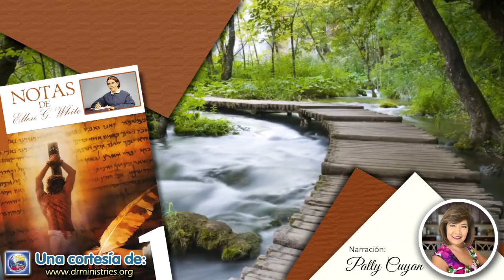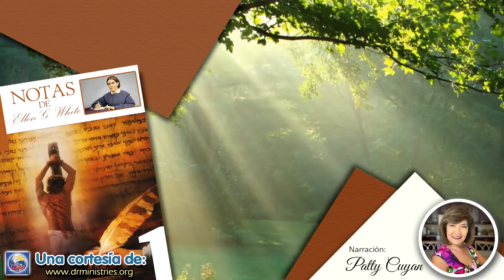Notas de Elena - 31 de Diciembre del 2020 - El fatidico canto de amor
EL FATÍDICO CANTO DE AMOR (ISA. 5:1-7)
Así Dios había plantado a Israel como una hermosa viña junto a las fuentes de la vida. Había colocado a su viña “en un recuesto, lugar fértil. Habíala cercado, y despedregádola, y plantádola de vides escogidas”. Isaías 5:1, 2.
"Esperaba que llevase uvas, y llevó uvas silvestres”. Isaías 5:2. La gente que vivía en los días de Cristo hacía mayor ostentación de piedad que la que hacían los judíos de los primeros tiempos, pero estaba todavía más destituida de las dulces gracias del Espíritu de Dios. Los preciosos frutos del carácter... no se manifestaron en la nación judía.
Dios en su Hijo había estado buscando fruto y no lo había encontrado. Israel era un estorbo en la tierra. Su misma existencia era una maldición; pues ocupaba en la viña el lugar que podía haber servido para un árbol fructífero. Despojaba al mundo de las bendiciones que Dios se proponía darle. Los israelitas habían representado mal a Dios entre las naciones. No eran meramente inútiles, sino un obstáculo decidido. En gran medida su religión descarriaba a la gente, y obraba la ruina en vez de la salvación (Palabras de vida del gran Maestro, pp. 169, 170).
Hay demasiado egoísmo. Anhelamos que el yo muera y permanezca escondido en Cristo Jesús, entonces no hablaremos de desánimo ni de dificultades ni de todas esas pequeñeces, sino que hablaremos del gran plan de redención y del poder inigualable de Jesucristo al venir a este mundo para tomar la naturaleza humana sobre sí con el fin de que nosotros, mediante él, podamos ser elevados y obtengamos un lugar a su mano derecha. ¿Qué podría ser más agradable que eso?
Si esto no es suficiente, ¿cuánto más de lo que hizo habría podido hacer el Cielo en favor de la raza caída? ¿Cuánto más de lo que hice, dice Cristo, podría haber hecho yo en favor de mis ovejas? ¿Qué más? ¿Tendrá que abandonarnos? Lo hará, a menos que cambiemos nuestra actitud hacia Dios, porque ya hizo todo lo que podía para salvarnos. Nuestra responsabilidad delante de Dios es proporcional a la luz que hemos recibido. Caminemos en la luz, así como él está en luz (Exaltad a Jesús, p. 210).
Para la iglesia de Dios, que custodia su viña en la tierra hoy, resultan de un valor especial los mensajes de consejo y admonición dados por los profetas que presentaron claramente el propósito eterno del Señor en favor de la humanidad. En las enseñanzas de los profetas, el amor de Dios hacia la raza perdida y el plan que trazo para salvarla quedan claramente revelados. El tema de los mensajeros que Dios envió a su iglesia a través de los siglos transcurridos fue la historia del llamamiento dirigido a Israel, sus éxitos y fracasos, como recobró el favor divino, como rechazó al Señor de la viña y cómo el plan secular será realizado por un remanente piadoso en favor del cual se cumplirán todas las promesas del pacto...
Espere Israel en Dios. El Señor de la viña está ahora mismo juntando de entre los hombres de todas las naciones y todos los pueblos los preciosos frutos que ha estado aguardando desde hace mucho. Pronto vendrá a los suyos; y en aquel alegre día se habrá cumplido finalmente su eterno propósito para la casa de Israel. “Días vendrán cuando Jacob echará raíces, florecerá y echará renuevos Israel, y la haz del mundo se henchirá de fruto”. Isaías 27:6 (Profetas y reyes, pp. 15, 16).

VIERNES, 1° DE ENERO
En los lugares celestiales, “Remedio seguro para el pecado”, 17 de enero, p. 25;
Testimonios para la iglesia, “Un llamado a la reforma”, t. 8, pp. 261, 262.